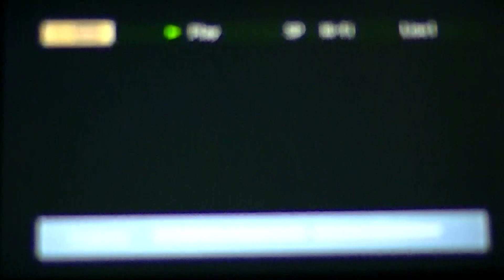Opening To Goosebumps: The Haunted Mask 1995 VHS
1. 2oth Century Fox Home Entertainment Logo
2. Fox Video Logo
3. Goosebumps A Night in Terror Tower Trailer